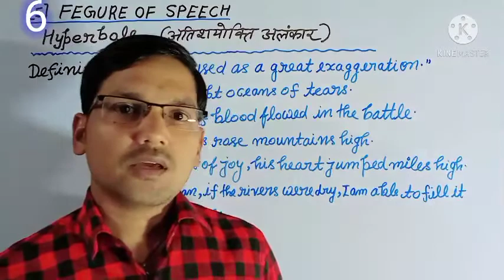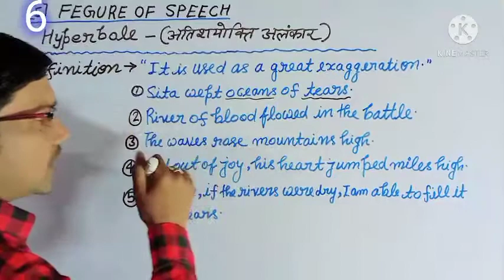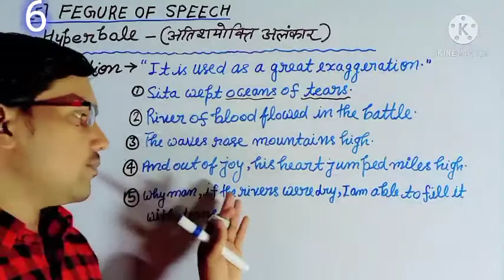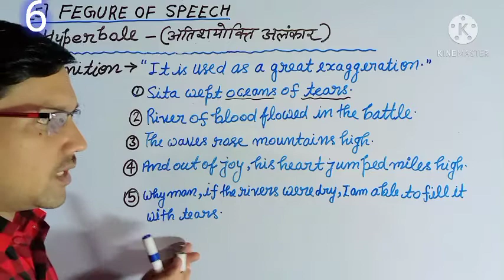HYPERBOLE_#_अतिश्योक्ति अलंकार_Definition_With_Examples.Hindi & English.For class 11&12th.